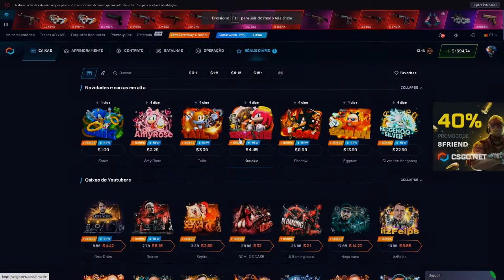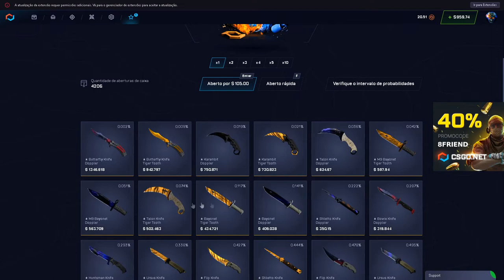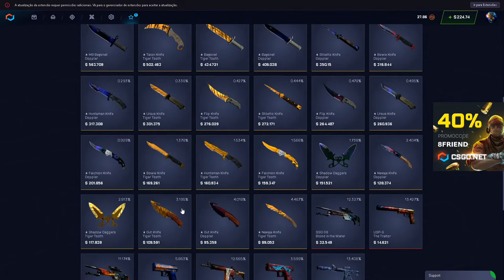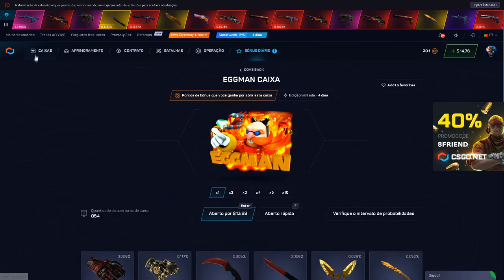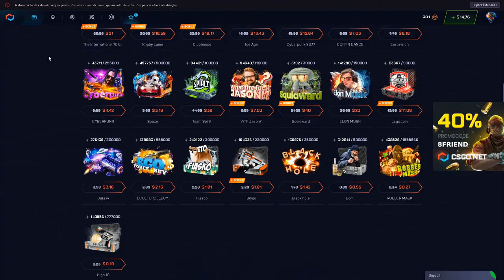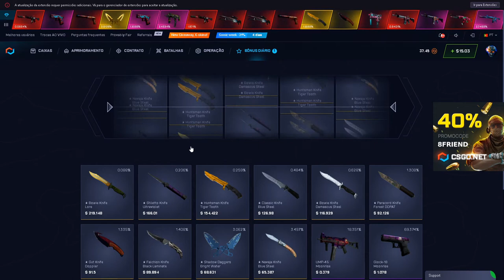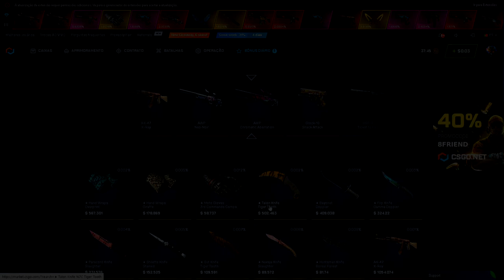1600$ Dólares nessa CAIXA DEU BOM?